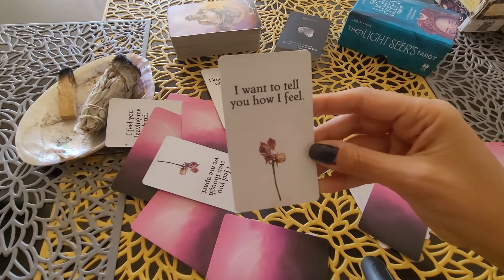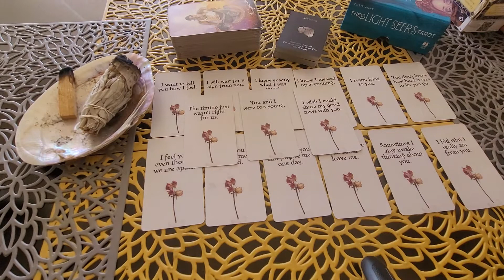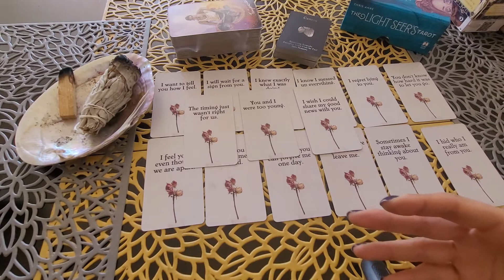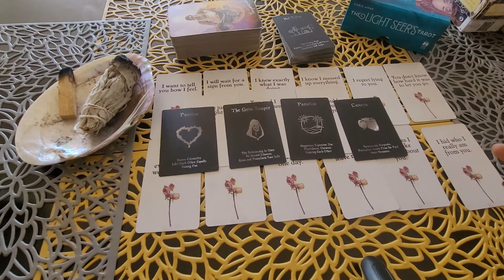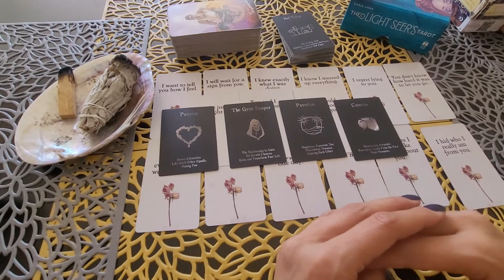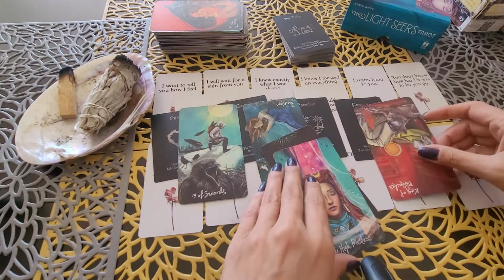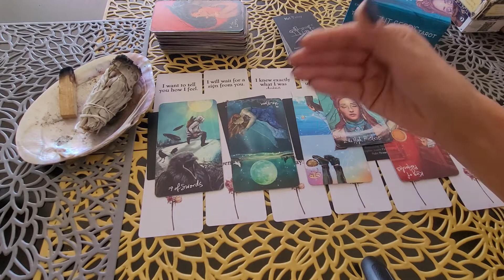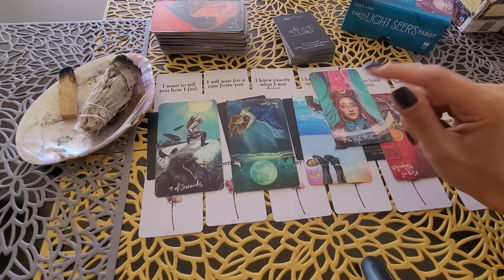♈ Berbec ✨Tarotscop iubire💛ce nu îți spune persoana ta și care este energia conexiunii voastre?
Tatotscopul iubirii pentru zodia Berbec ♈ (inclusiv pentru cei care au Soarele, Luna, Ascendentul sau alte planete din astrogramă în această zodie)

✨Aceasta este o citire intuitivă și nu înlocuiește sfaturile specialiștilor (psihologi, avocați, medici etc.)✨

❣️Dacă consideri că această citire ți-a fost de folos, voi aprecia dacă vei apăsa butonul de Urmărire și Clopoțelul pentru a fi la curent cu ceea ce postez❣️

🔸 Dacă dorești să îți oferi suportul către mine și munca mea o poți face printr-o donație în contul meu de PayPal sau Revolut. Nicio donație nu “este prea puțin”vă voi aprecia pe fiecare dintre voi💛. Bănuții primiți de la voi îi voi investi în acest proiect de Dezvoltare personală și spirituală prin tarot pentru că ÎMPREUNĂ EVOLUĂM🔸

💛 Poți programa o citire personalizată trimițându-mi un mesaj pe Instagram💛

🔺Te invit să mă urmărești și pe celelate rețele de socializare🔺

Cristiana